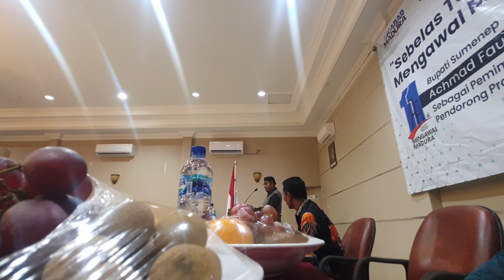Politik Otak Kanan ala Bupati Sumenep Achmad Fauzi, Nyalon Bupati Lagi atau Calon Gubernur Jatim?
Politik Otak Kanan ala Bupati Sumenep Achmad Fauzi, Nyalon Bupati Lagi atau Nyalon Gubernur Jatim?